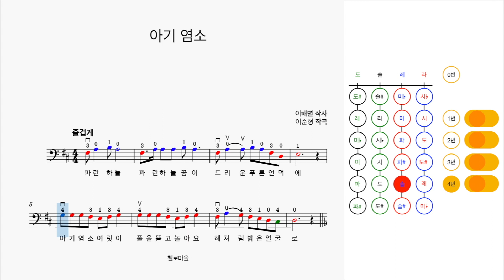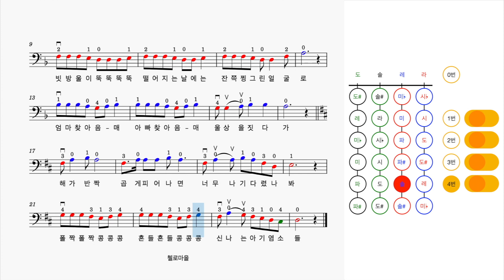아기 염소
[처음 만나는 첼로 동요곡집]

[한국인이 좋아하는 OST 첼로 연주곡집: 영화음악 편]

위 영상과 관련된 피아노 반주 악보는 네이버 카페 "첼로 마을"에서 확인하실 수 있습니다.

■ Music Arr. : cello village &  @ 작곡가 김도희

■ Produce, cello village Production

■ 네이버 카페 “첼로 마을” cello village